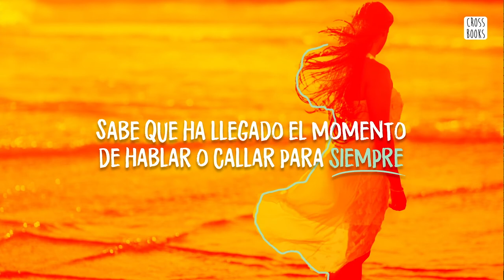Booktrailer: Siempre nos quedará el verano - Planeta de Libros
Las emociones de una chica a punto de ser mujer e impaciente por realizar todos sus sueños.

Belly sólo ha querido a dos chicos en su vida. Y ambos se apellidan Fisher. Tras salir con Jeremiah durante los últimos dos años, está casi segura de que es su alma gemela. En cambio, Conrad no ha superado el error de haberla dejado escapar, así que cuando Belly y Jere deciden dar un paso más en su relación, sabe que no le queda más remedio que hablar ahora o callar para siempre.

Decida lo que decida, Belly deberá enfrentarse a lo inevitable: tendrá que romperle el corazón a uno de los dos.